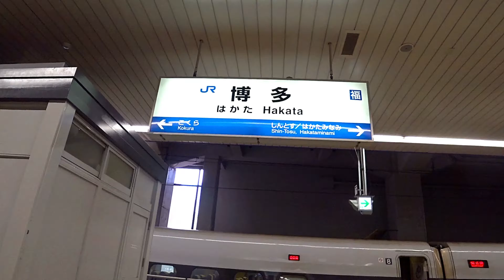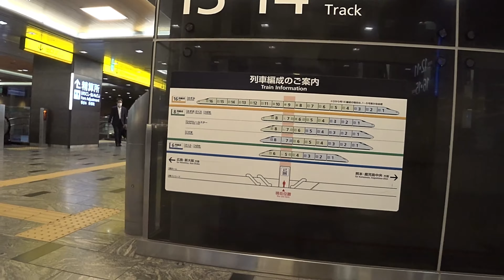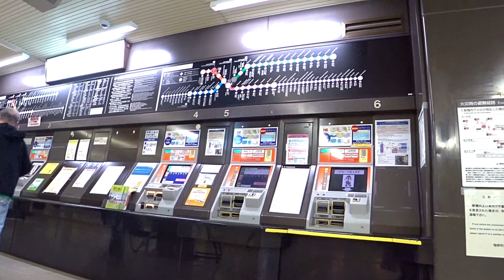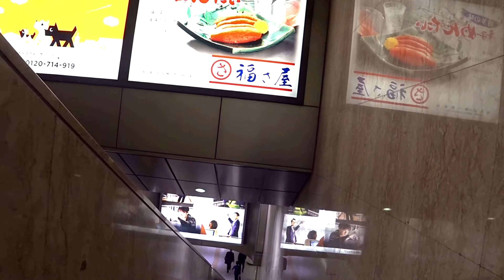JR博多駅/東海道･山陽新幹線・九州新幹線ホーム・コンコースを徘徊し、福岡市地下鉄空港線･博多駅へ乗換え【駅徘徊シリーズ】2020/10/23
JR Hakata Station Tokaido / Sanyo Shinkansen / Kyushu Shinkansen Home / Concourse wander and transfer to Fukuoka City Subway Airport Line / Hakata Station

00:00：JR博多駅 東海道･山陽新幹線・九州新幹線ホーム
02:15：JR博多駅 新幹線コンコース
06:28：JR博多駅 新幹線ホーム/11･12番線
09:22：JR博多駅 新幹線コンコース
10:06：JR博多駅 新幹線中央改札口
10:32：JR博多駅 筑紫口
11:06：地下鉄空港線/博多駅･入口
13:00：地下鉄空港線/博多駅･改札
13:54：地下鉄空港線/博多駅ホーム